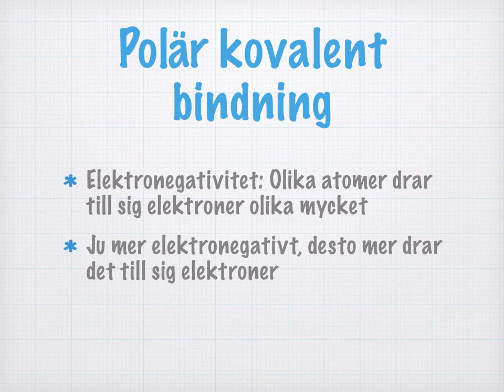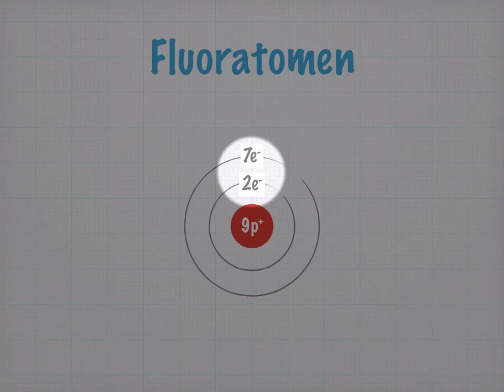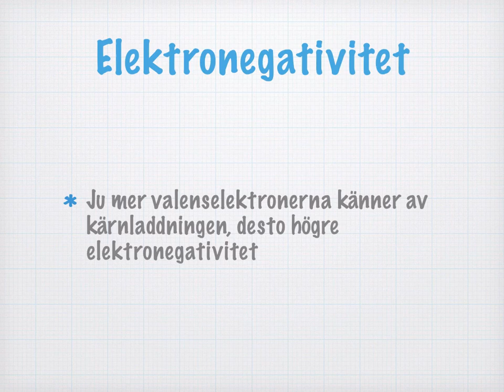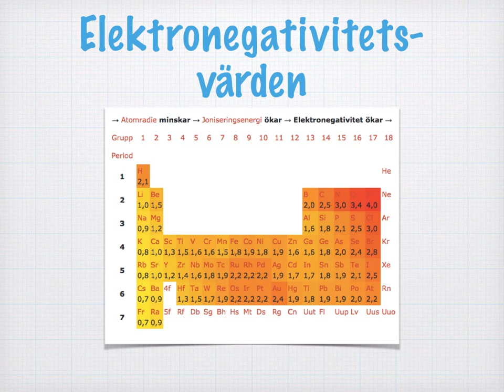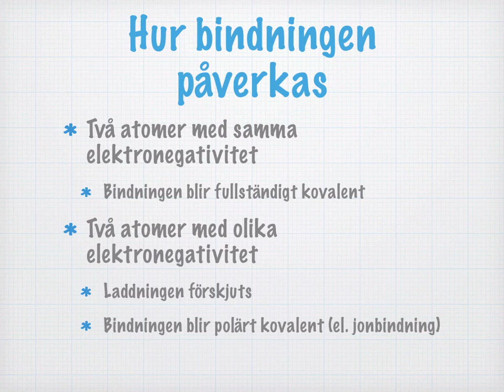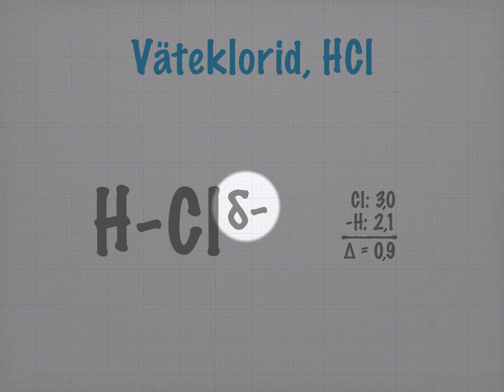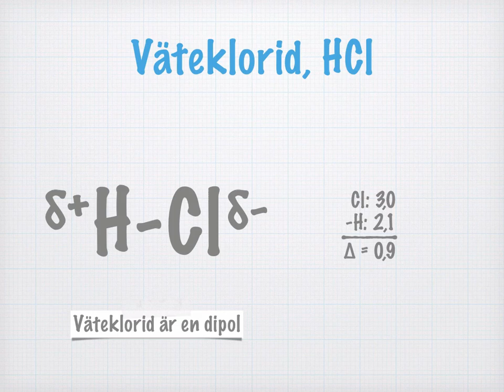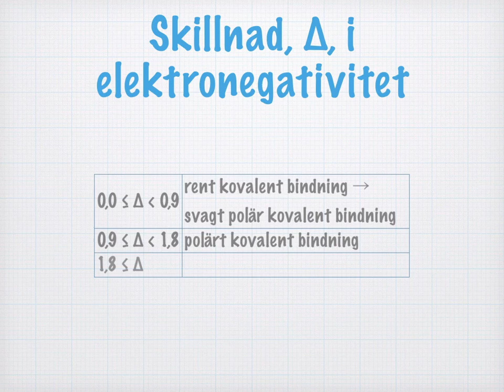Polär kovalent bindning (gammal)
OBS! DEN HÄR VIDEON ÄR UTDATERAD, och har ersatts med videon på den här länken istället